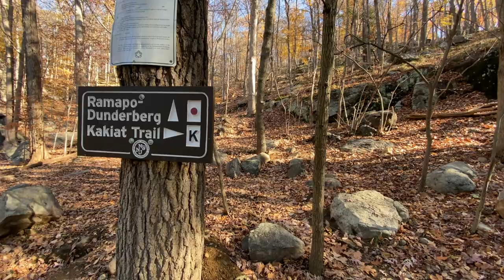GPhunk Outdoors - Lake Skemonto, NY - Loop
This is a video of my trip to Lake Skemonto, NY via Ramapo-Dunderberg Trail. 8.1 miles, 1,506 elevation gain, moderate trail.

Cladius Smith Den
Dutch Doctor Shelter
Lake Sebago
Lake Skemonto